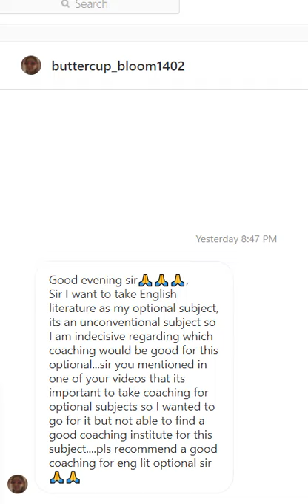How good is ENGLISH LITERATURE subject as an optional subject for UPSC Mains ?